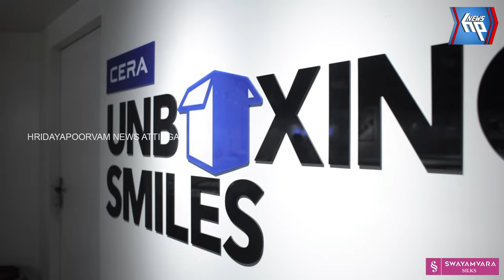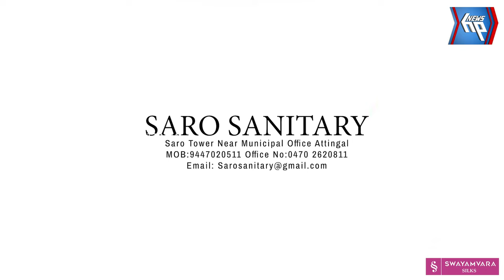കൊല്ലമ്പുഴ ആവണിപുരം ശ്രീ മഹാവിഷ്ണു സ്വാമി ക്ഷേത്രത്തിലെ 12 കളഭത്തിന് സമാപനം